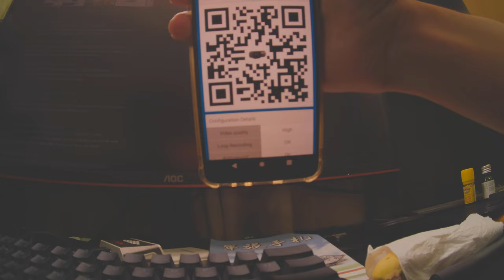Runcam Thumb Pro 4K raw video test footage 13